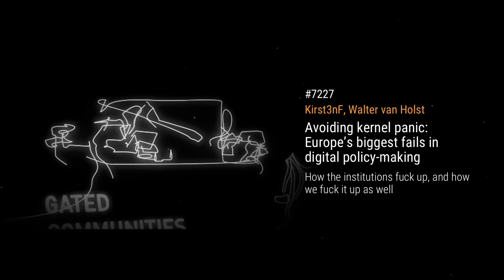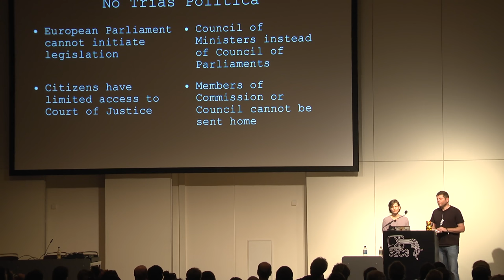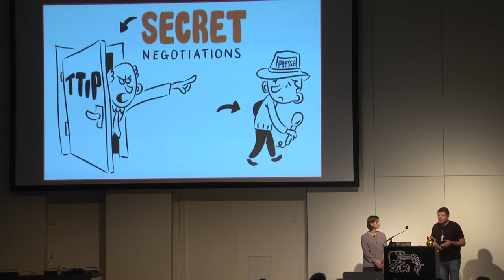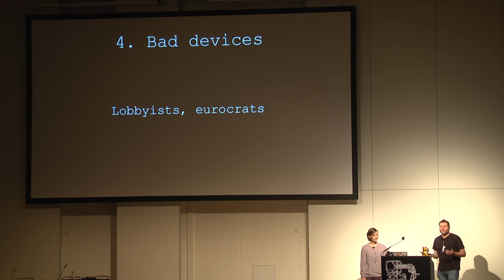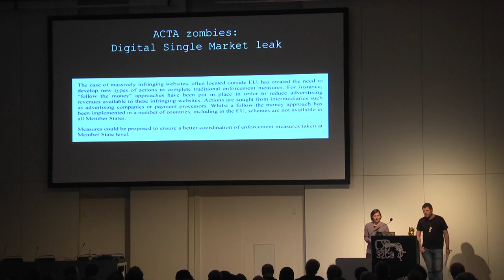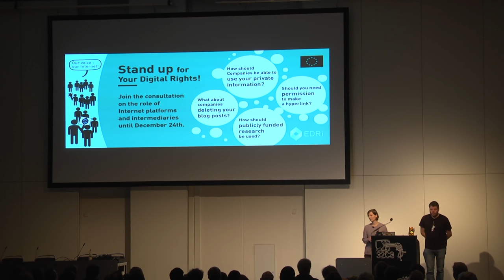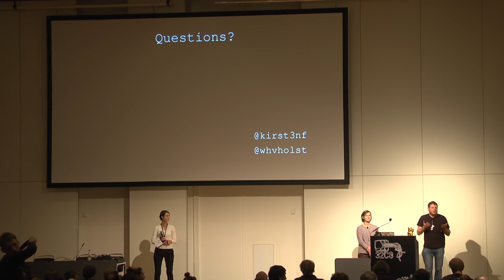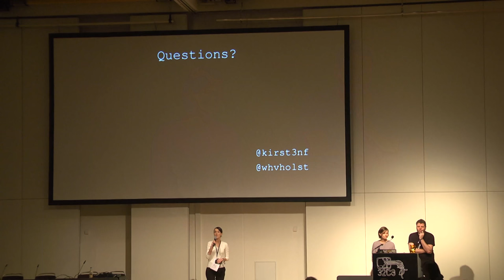Kirst3nF, Walter van Holst: Avoiding kernel panic: Europe’s biggest fails in digital policy-making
In recent years, NGOs have been struggling to defend civil rights in Brussels. As human rights defenders, it is part of our job to detect failures in the EU’s digital policy-making. But we rarely have the opportunity to explore the underlying reasons and to debug Europe’s kernel package.

Kirst3nF, Walter van Holst